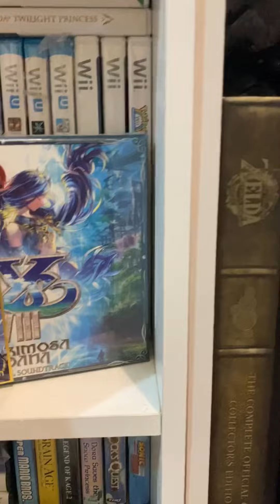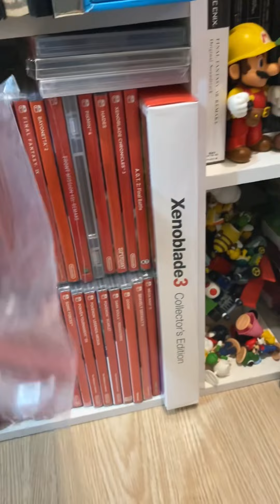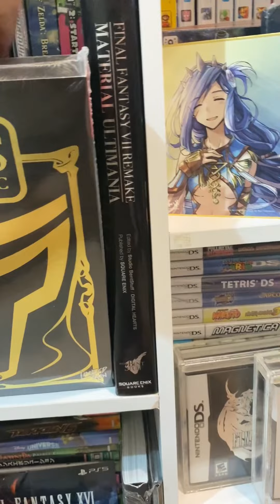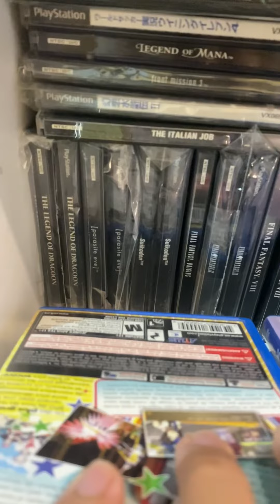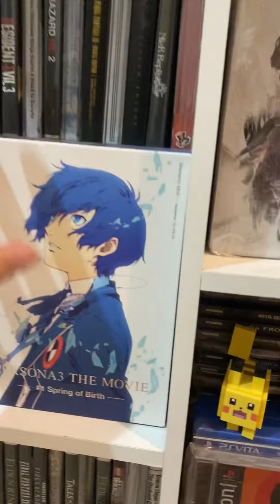Room tour 2023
This is my gaming room decoration. Enjoy!